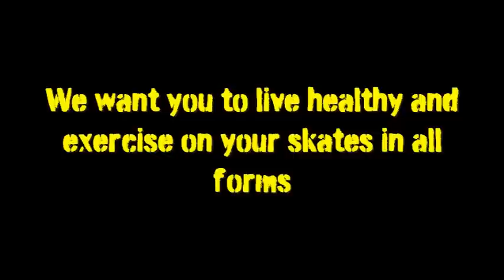Salt City Derby Girls - Tryouts 2013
Join Utah's ONLY Banked Track Roller Derby League and become the best skating athlete you can be!

Video edited by: Matt Roblez 2013